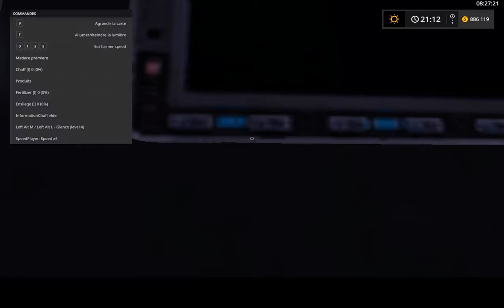Le Boucher316 MavevrickMulti Fruit EP16